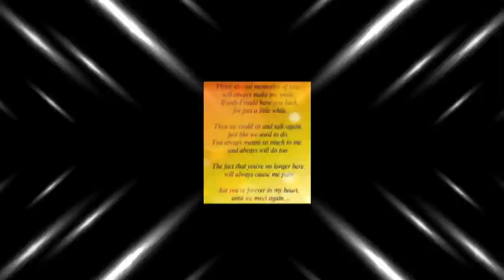In Memory of Michelle Corden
Michelle Rita Corden Pearson
5th August 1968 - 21st March 2015